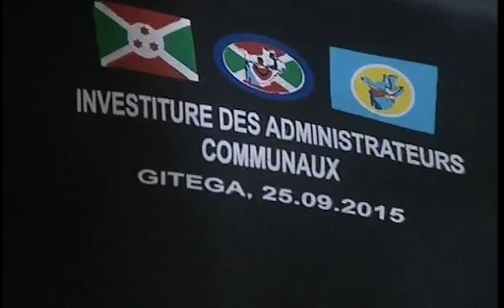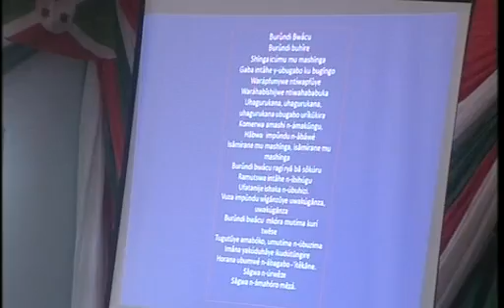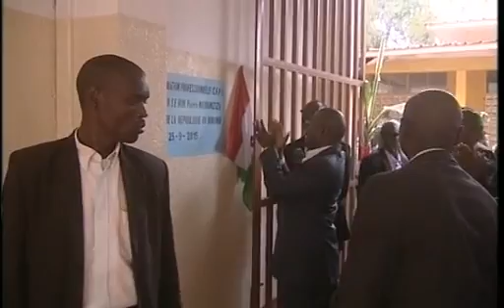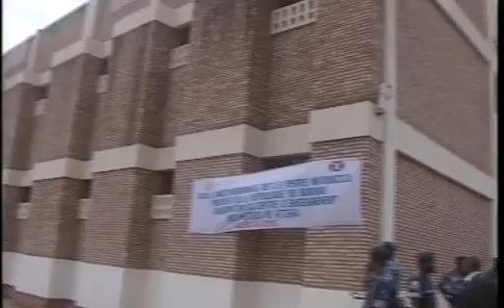KU KIVI DU 02 10 2015